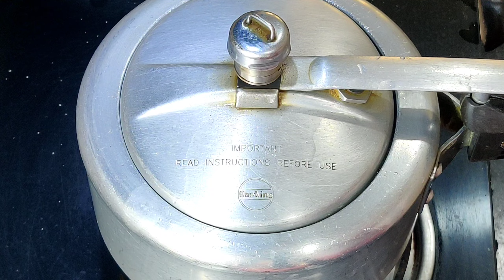# ଭୋଜି ଷ୍ଟାଇଲ ଚାଉଳ ଖିରି # Easy method of Odia Rice Khiri # Odia Khiri recipe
@Tasty Tour  # ଭୋଜି ଷ୍ଟାଇଲ ଚାଉଳ ଖିରି # Easy method of Odia Rice Khiri # Odia Khiri recipe
how to make Khiri recipe in Odia
Khiri recipe in Odia
chaula Khiri recipe in Odia
Khiri recipe ingredients
kheer recipe in Odia
Rice Kheer recipe
chaula bata Khiri
odia puja recipe
kheeri recipe
sagu khiri
chenna Khiri recipe
bhaja chaula Khiri
Roasted rice kheer

Tasty Tour